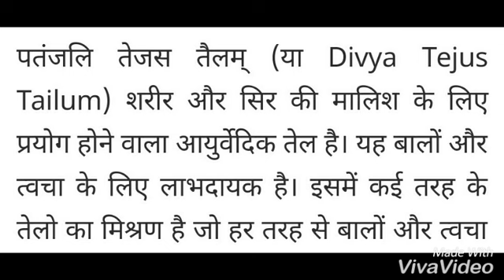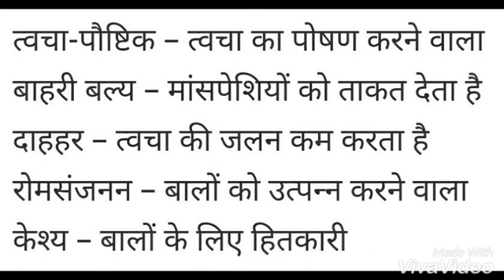Patanjali Tejus Tailum Benefits | Muscle Strength | ( पतंजलि तेजस तैलम के फायदे )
पतंजलि तेजस तैलम के फायदे